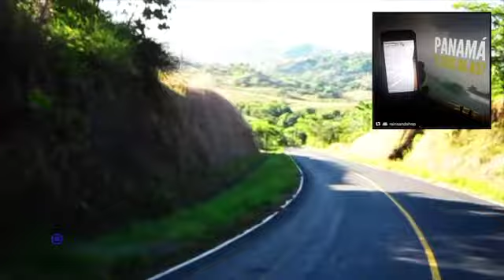Rain Sand Shop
Sigue las cuentas de @rainsandshop - Visita ® utiliza estumomento rainsandshop y bodyboardingpanama ®